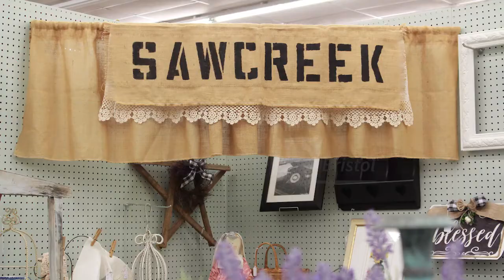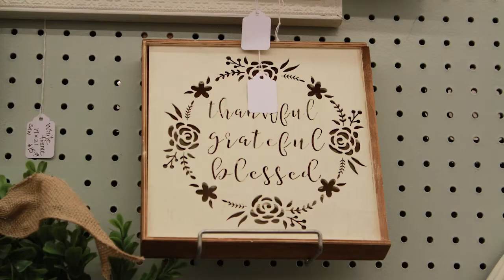Vendor Spotlight: Linda & Ronnie Mathes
Linda and Ronnie have created a wonderful life doing what they love best, working together to create treasures to share with their wonderful customers.